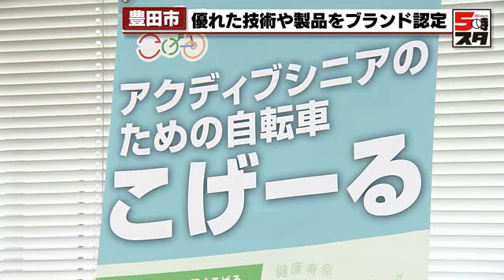【ものづくり】高齢者が乗りやすいように工夫した自転車 2024年度の「豊田ものづくりブランド」に認定 (2024年10月29日)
2024年度の「豊田ものづくりブランド」に認定されたのは、腰当てが付いたサドルなどで高齢者が乗りやすいように工夫した自転車です。

「豊田ものづくりブランド」は、豊田市や豊田商工会議所などが地場の自動車産業を盛り上げようと2014年に始めた制度です。対象は市内の自動車関連の中小企業が持つ優れた技術や製品で、認定されると助成金やPR動画などが支給されます。

2024年度は9件が選ばれ、認定証と記念の盾が贈られました。